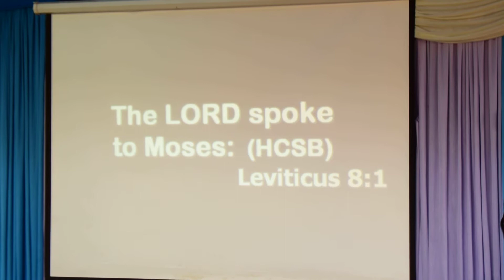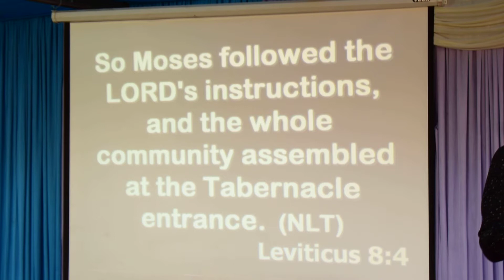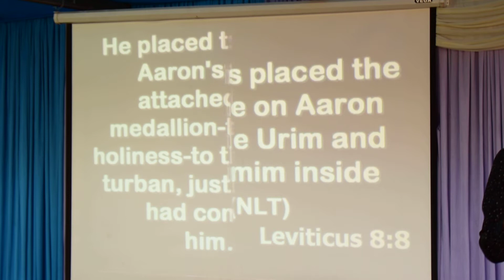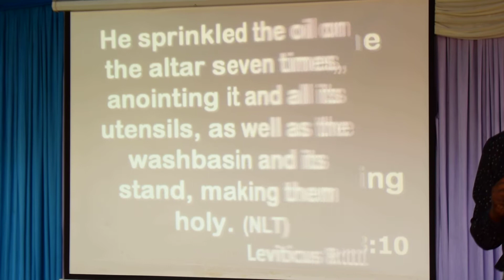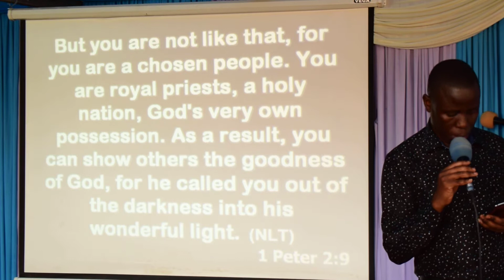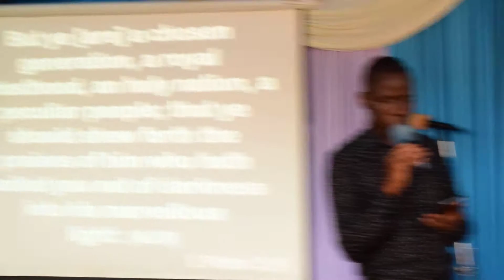Set apart for God 1